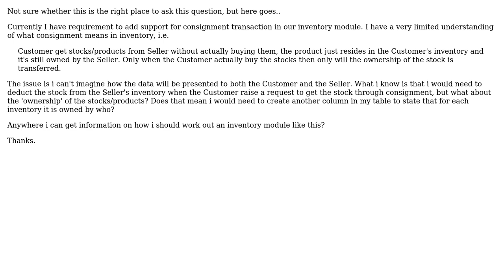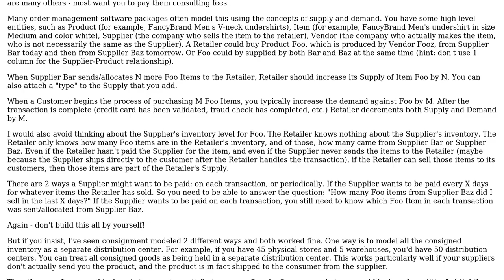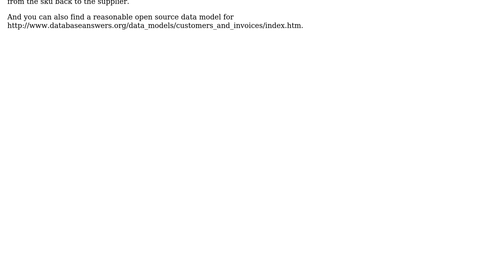Software Engineering: Inventory Consignment Flow (2 Solutions!!)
Software Engineering: Inventory Consignment Flow

With thanks & praise to God, and with thanks to the many people who have made this project possible! | Content (except music & images) licensed under CC BY-SA | Music | Images & others | With thanks to user rzrelyea user ipohfly user Arseni Mourzenko and the Stack Exchange Network Trademarks are property of their respective owners. You are responsible for your own actions.